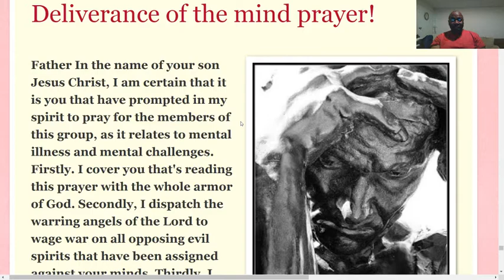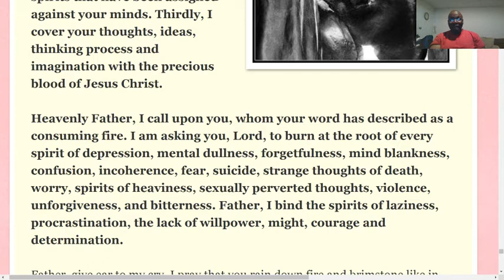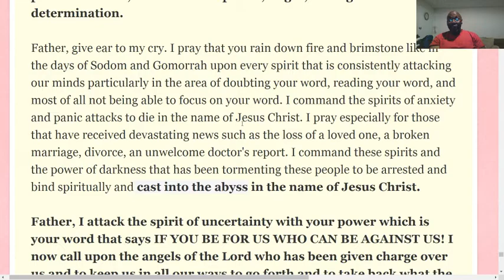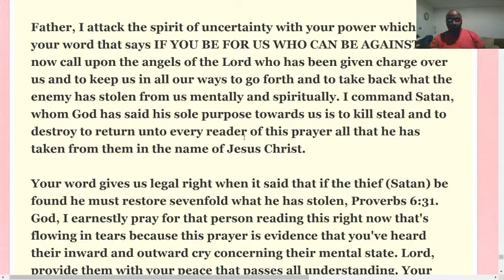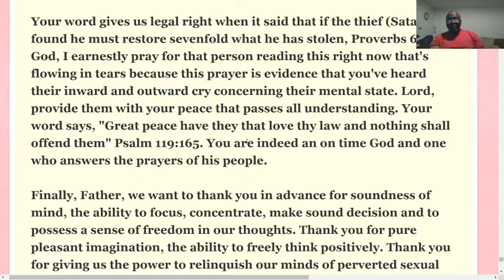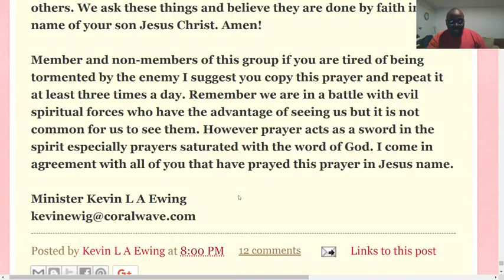Deliverance of the Mind prayer